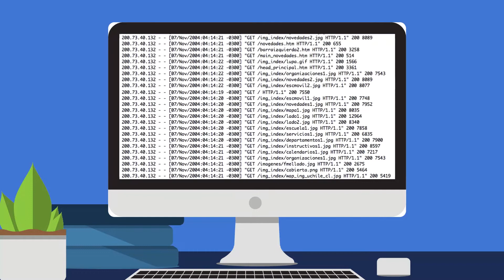How to Troubleshoot Website Issues I Check Apache Logs From cPanel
There could be several reasons why a website malfunctions. Checking error logs can help you troubleshoot your website’s issues.

🟦 About Bluehost India:
Bluehost is the perfect place to turn ideas into businesses with an intuitive dashboard and tools that make it easy for users to build, grow and scale their online presence.

With Bluehost, you can build and grow your WordPress website with ease through WordPress hosting through Bluehost.
📞 The Bluehost team is always standing by and eager to help.